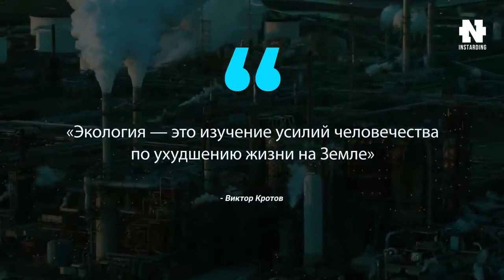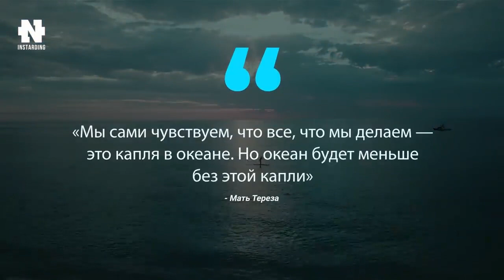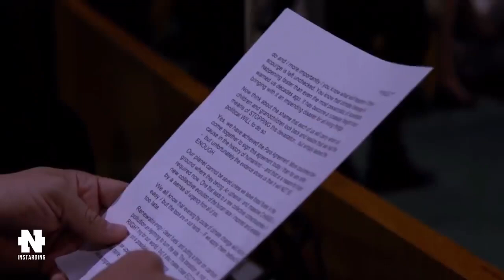ЗАДУМАЙСЯ! Наш Дом в Беде! Спасем нашу планету ВМЕСТЕ!